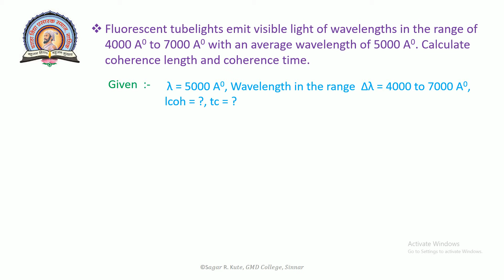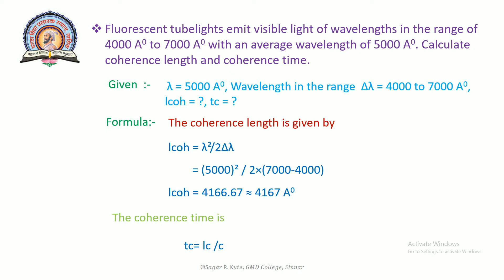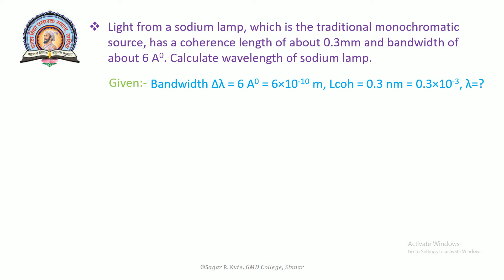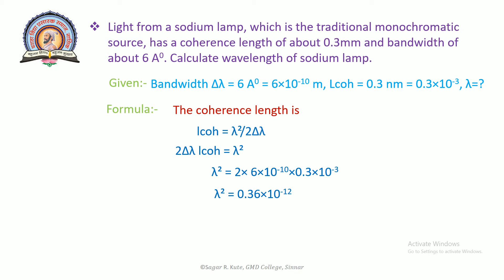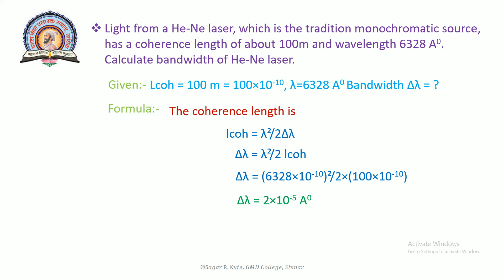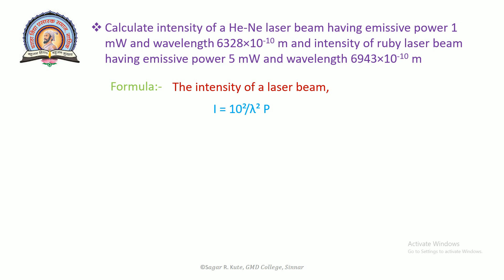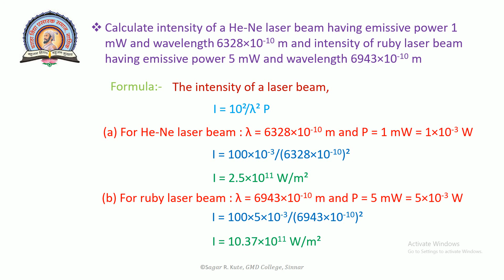TYBSC LASER Module 5 Lecture No 1